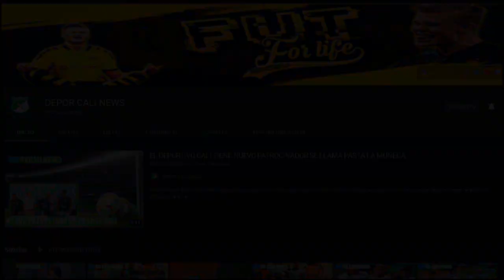DUDMAEL QUIERE A ESTE JUGADOR DE BRAZIL, VASQUEZ PREFIRIO AL CALI QUE LA OFERTA DE ARABIA SAUDITA.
HOLA EN ESTE VIDEO TE CUENTO:
Dudamel quiere reforzar el ataque: este jugador llegaría desde Brasil.
Jhon Vásquez: "Cali había aceptado la oferta de Arabia pero tomé la decisión de quedarme a jugar la Copa Libertadores".